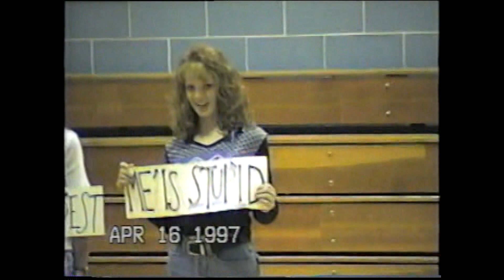1997 April 16 Cort and running for office